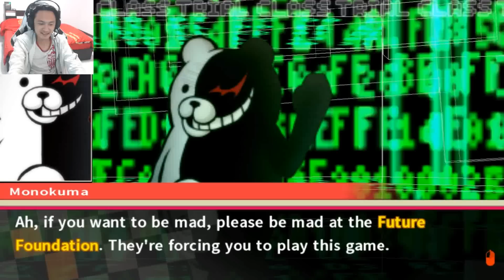พระเอก..มาแล้ว! ศาลชั้นเรียนสุดท้าย! :-Danganronpa 2 Goodbye Despair #71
มาต่อกันกับพาร์ท 71 และแล้วก็ถึงเวลาของศาลชั้นเรียนสุดท้าย! ที่ที่เราต้องมาตัดสินทุกสิ่งกันที่นี่ เปิดมาก็มึนเลย ;w; แต่แล้วในขณะที่เรากำลังมึนกันนั้น!!